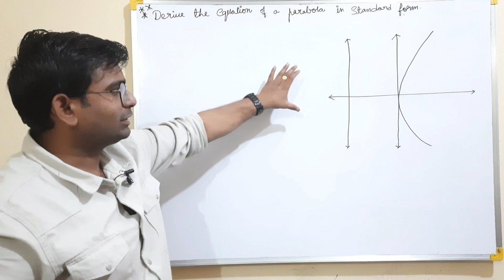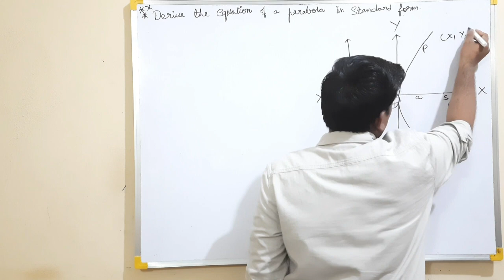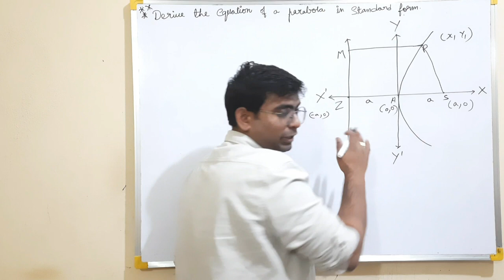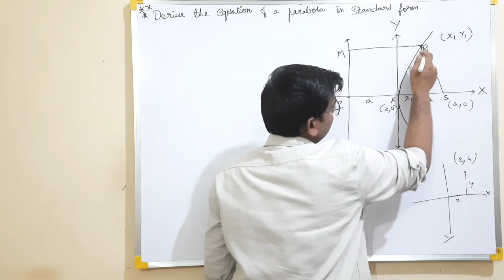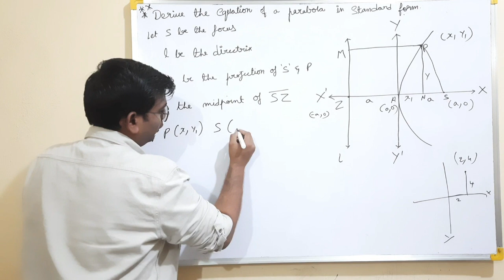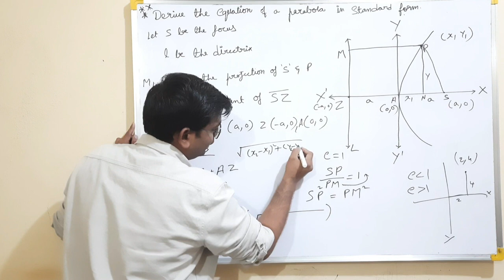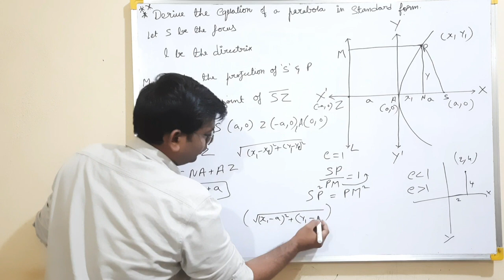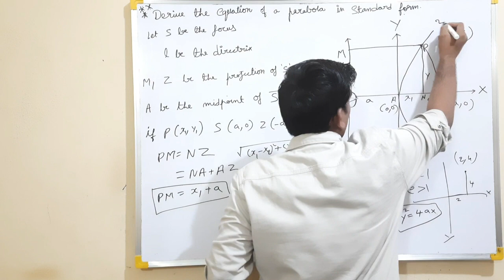INTER MATHS PARABOLA STANDARD FORM